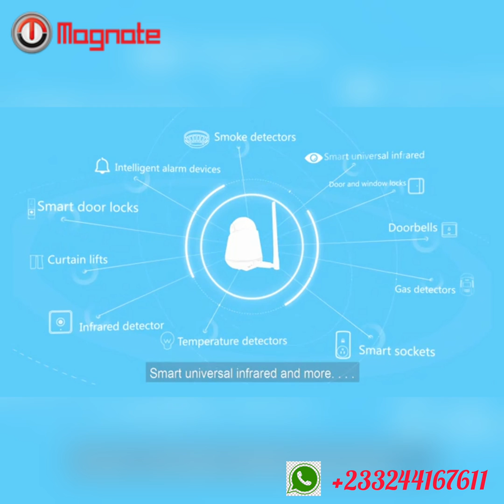How to understand Smart Home System better!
Smart home security system:
A smart home allows homeowners to control appliances, thermostats, lights, and other devices remotely using a smartphone or tablet through an internet connection. Smart homes is set up through wireless  Smart home technology provides homeowners with convenience and cost savings.